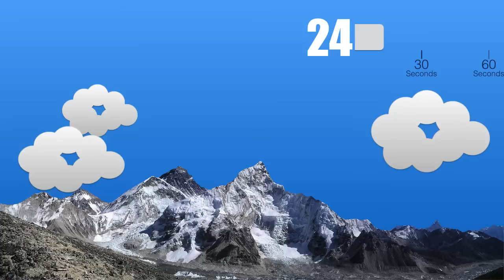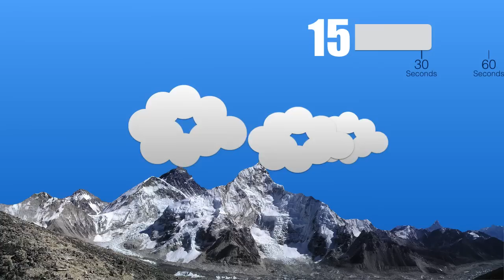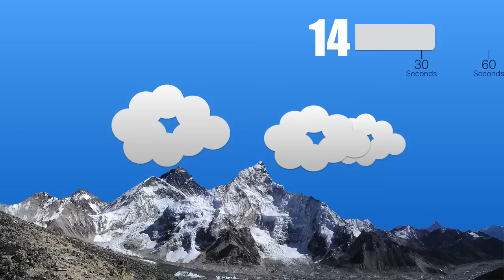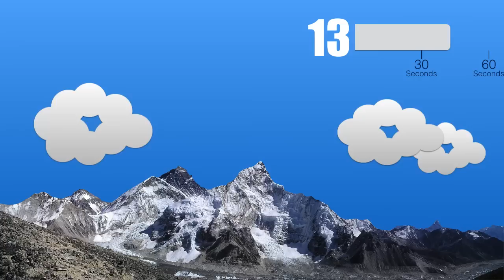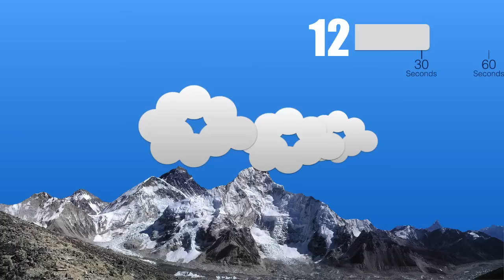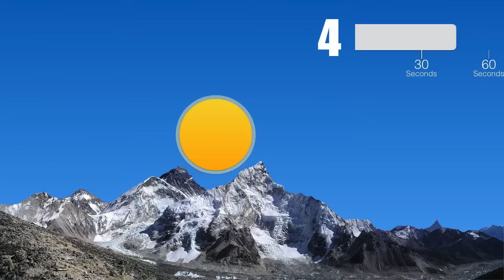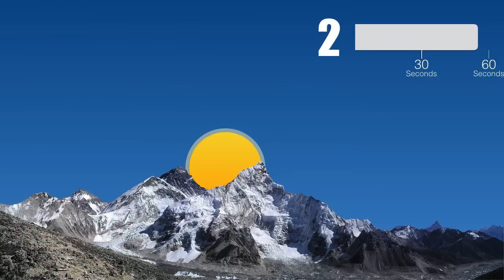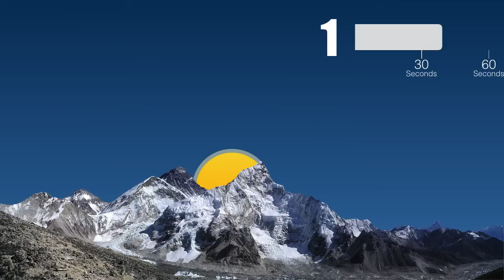50 min countdown timer with mountain & sunset background and bell finish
50 minute simple and beautiful mountain and sunset themed countdown timer with bell at the end and click sounds every minute.